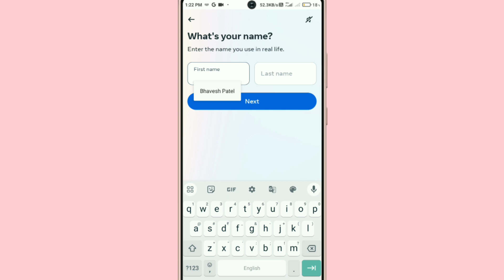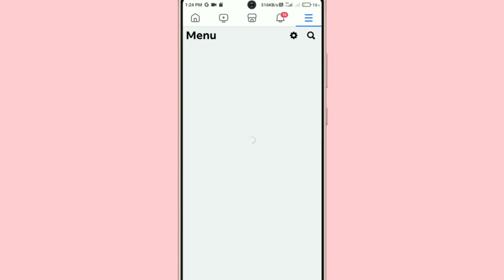Facebook Id Kaise Banaye !! Facebook Id Kaise Banate Hain !! Facebook Ki Id Kaise Banaye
1. how to create I'd on facebook
2. facebook par apni id kaise khole
3. facebook per account kaise banate hain
4. facebook per account kaise banaen 2024
5. facebook chalu kaise karen